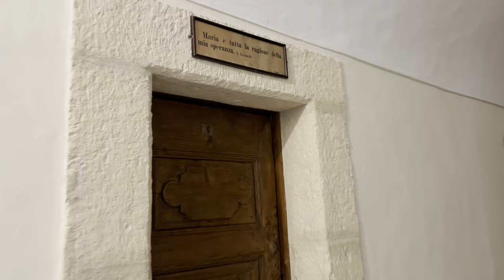Padre Pio, una guida attenta e severa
Un minuto con Padre Pio di Francesco Bosco
La storia di Silvio